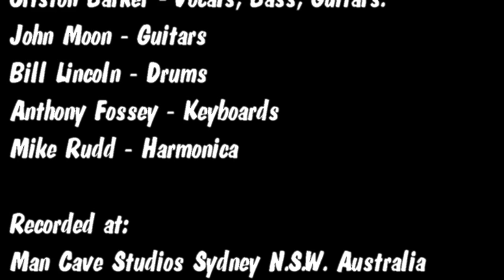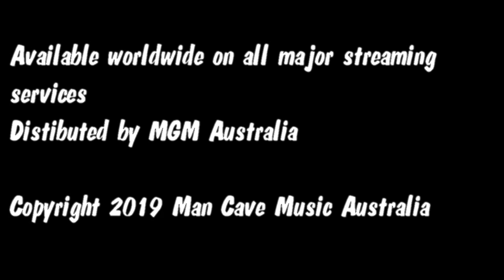The Lost Soul Redeemers - The Preacher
The Preacher, taken from the Lost Soul Redeemers EP - Nefario

Musicians on this track:
Criston Barker - Vocals, Bass, Guitars.
John Moon - Guitars
Bill Lincoln - Drums
Anthony Fossey - Keyboards
Mike Rudd - Harmonica

Recorded at:
Man Cave Studios Sydney N.S.W. Australia
Man Cave Studios Melbourne Vic., Australia
Man Cave Studios Airlie Beach Qld. Australia

Engineered by Criston Barker
Mixed and Mastered by The Lost Soul Redeemers

Available worldwide on all major streaming services
Distibuted by MGM Australia